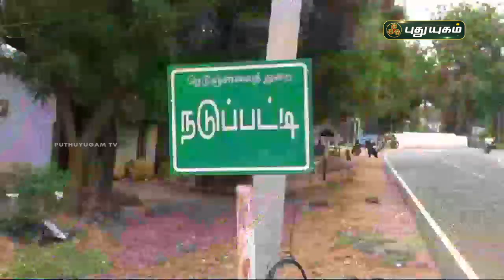25 ஆண்டுகளாக புதர் மண்டி கிடக்கும் வாய்க்காலை தூர் வார கோரிக்கை | செய்தித் துளிகள் | PuthuyugamTV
25 ஆண்டுகளாக புதர் மண்டி கிடக்கும்  வாய்க்காலை தூர் வார கோரிக்கை | செய்தித் துளிகள் | PuthuyugamTV